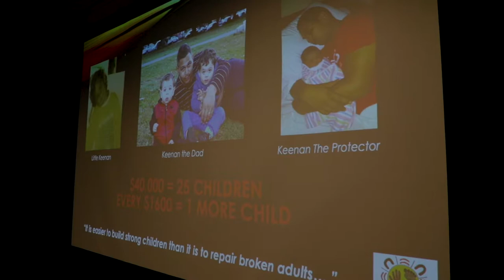Deadly Connections Pitch